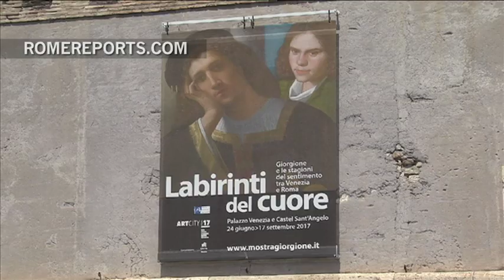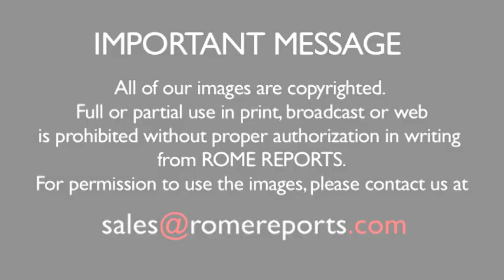Giorgione exhibition surprises tourists visiting Castel Sant'Angelo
He was one of the most mysterious artists of the High Renaissance.